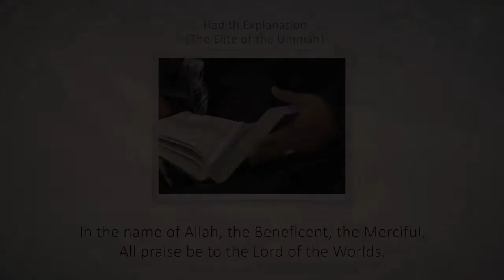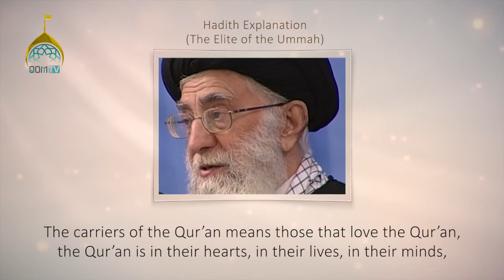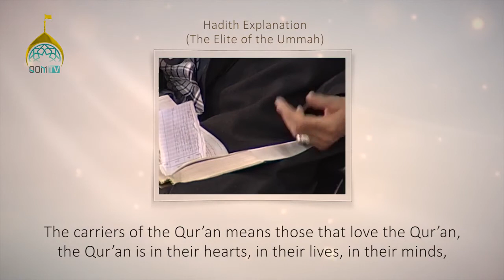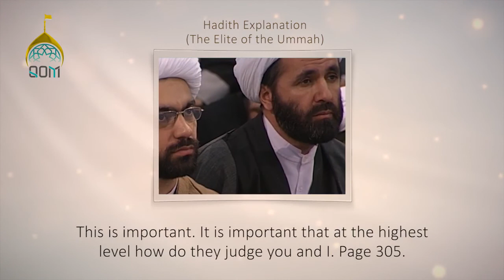[115] Hadith Explanation by Imam Khamenei | A Hidden Blessing